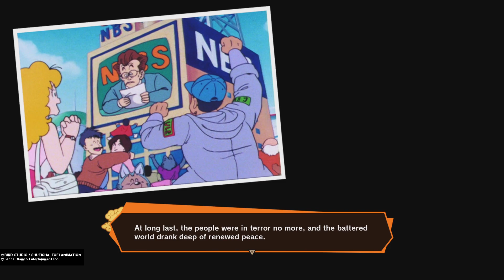DRAGON BALL Z KAKAROT - The 23rd World Tournament Intro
Kid Goku Battles The Evil King Piccolo in the Final Battle!